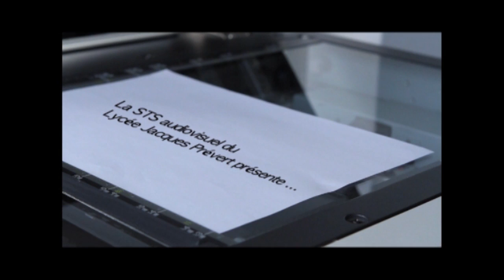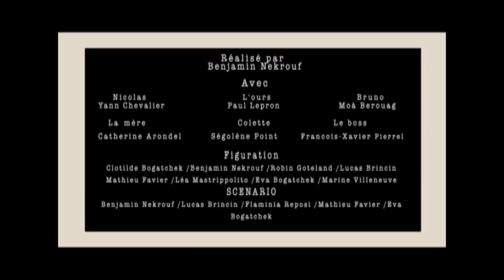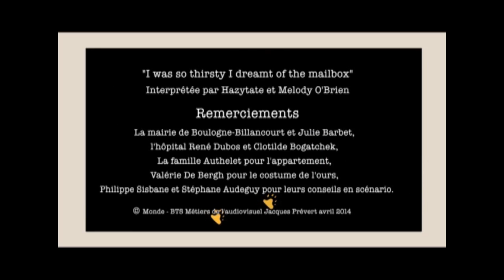Teddy Bear Inc'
Court Métrage réalisé par Benjamin Nekrouf dans le cadre de nos études au BTS Audiovisuel du lycée Jacques Prévert.